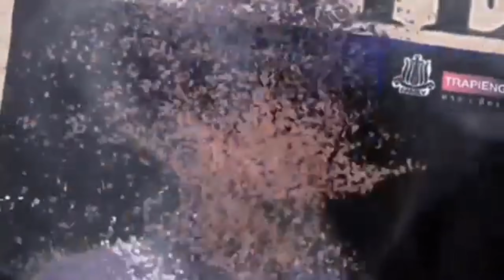ล่าท้าผี#1 น่ากลัวมาก | วัยรุ่นกงกย